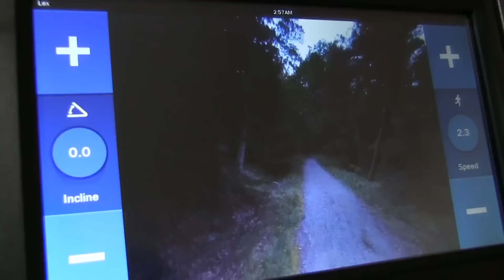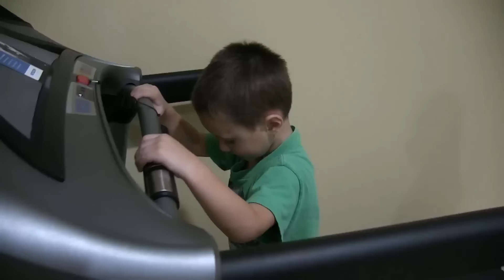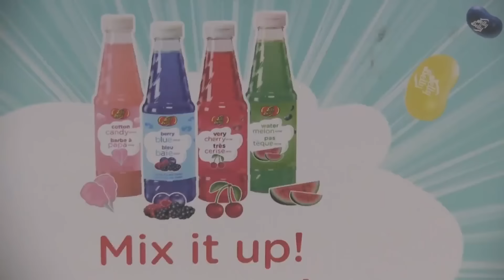CHRISTMAS HAUL 2015 w SNOW!!! Surprises!! FV Family X-Mas Holiday Vlog